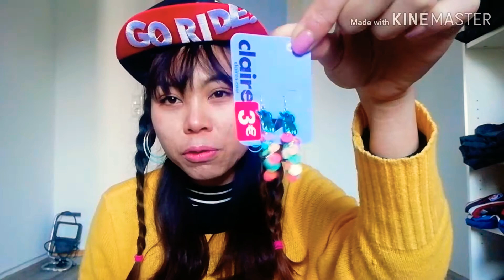เปิดถุง​ของฝาก​ก่อนกลับไทยจ้ส